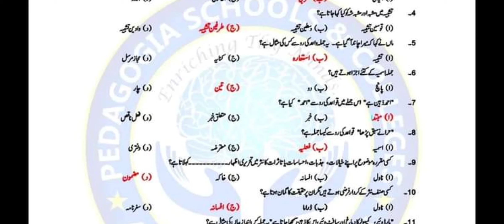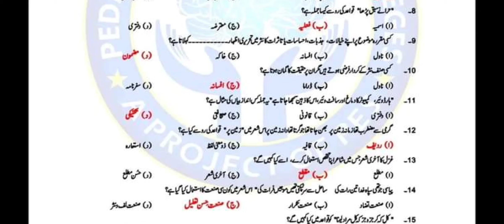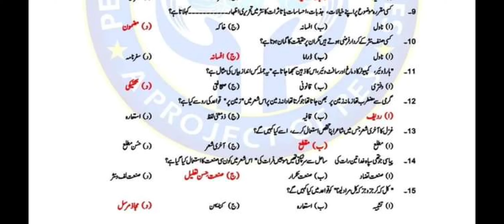Fbise 10th class Urdu Paper MCQs Answer Key (8 june 2022)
Fbise Urdu Paper 10th class
10th Class Urdu paper fbise
Federal board Urdu Paper 10th Class